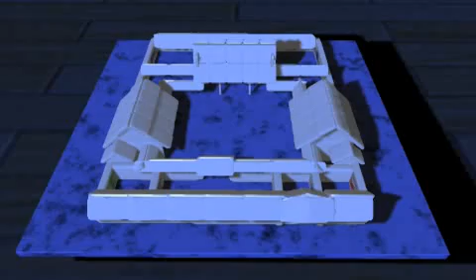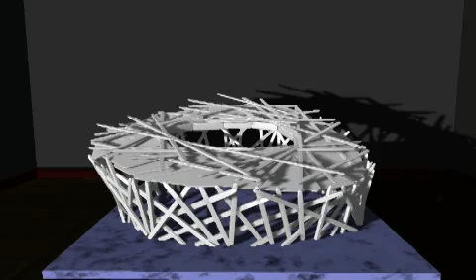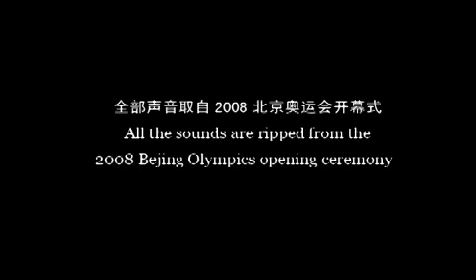麻将奥运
奥运会开幕式